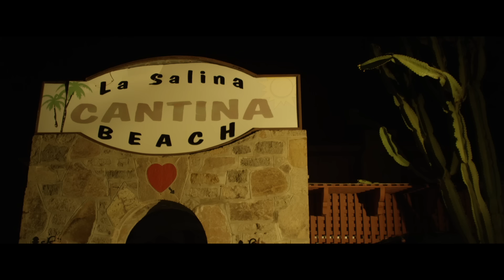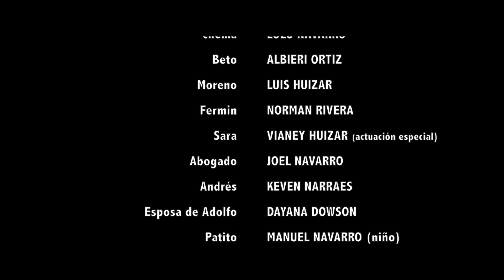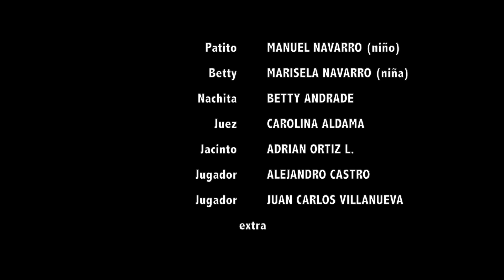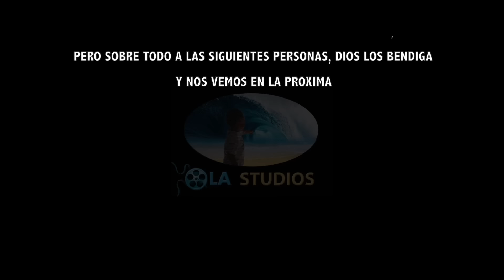🎥 EL VIEJO MAÑOSO - ESTRENO 2022 | OLA STUDIOS TV 🎬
Sinopsis: En esta película completa de narcos te presentamos la historia de Chema, un viejito que trabaja de vive viene en un mercado y protege a 3 niños huérfanos. La suerte le cambia a Chema cuando se encuentra un maletín lleno de dinero, aunque su vida estará en peligro porque sin saberlo, comienza a gasta el dinero de un poderoso capo.

El Viejo Mañoso

Reparto:

Jorge Aldama
Lolo Navarro
Albieri Ortiz

MUCHISIMAS GRACIAS
ATTENTAMENTE